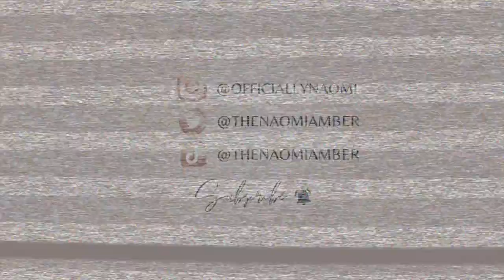HUGE SHEIN Spring/Summer 2022 Try-on Haul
Open me for details:

Green Terry Cloth Bag
Green Slides
Green Quilted Bag
Tan Quilted Chain Bag
Gold Metal Bag
Silver Bag
Purple Quilted Bag
Green Platforms
Lime Green Pants Set Size XS
Blue Short and Button Top Set Size 2
Blue Shorts Size 2
Blue Tie Top/Short Set Size 2
Purple Dress Size 2
Nude Skims Dupe Dress Size 2
Print Satin Dress Size 2
Black Long Sleeve Slit Dress Size 2
Purple Tribal Skirt Size 2
Green Top Size 2
Black Tie Crop Top Size 2
Black Half Zip Top Size 2
White “Life Blooms” Tee Size 4
Green and White Romper Size 2

Age: 23
Camera: Canon M50, My iPhone
Edit: Final Cut Pro X